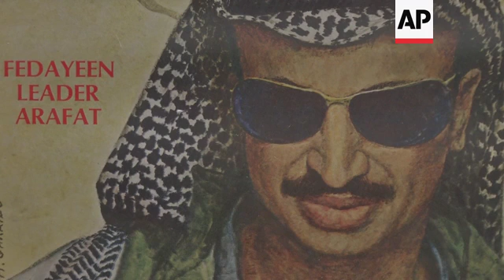Fair features emerging regions and artists of the art world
(17 Mar 2016) UAE ART DUBAI
SOURCE: AP HORIZONS, LIFESTYLE, HEALTH AND TECHNOLOGY
RESTRICTIONS: HORIZONS CLIENTS AND AP LIFESTYLE, HEALTH AND TECHNOLOGY CLIENTS ONLY
LENGTH: 6:27

AP Television
Dubai, UAE - 16 March 2016
1. Various of 'The Dialogue of the Deaf', 2015 from the 'Shhhhhhhh. shout!' series by Nadim Karam
2. Various of 'Heavy Silence' and 'Sublime Silence', 2015 from the 'Shhhhhhhh. shout!' series by Nadim Karam
3. Various of 'The Poet Murders', 1981-90 by Joan Miro
4. Various of 'Sequential interactions in alfalfa chorus', 2013 by Loris Cecchini
5. Various of 'Random Triangle Mirror', 2015 by Anish Kapoor, on sale for more than $1 million
6. Pan of Nabuke Foundation gallery
7. Close of 'Fame and Paparazzi', 2015 by George Hughes
8. SOUNDBITE: (English) Antonia Carver, Art Dubai Fair Director:
"There's no other fair in the world or other art meeting point that has this geographic diversity, and also in a great sort of quality of work that stretches from the 1920s, paintings created in Tunis, Damascus, in the early 20th century right through to today's artists. So it's this tremendous diversity on offer and a very highly curated, selective kind of process as well that brings out the quality as well as the quantity."
9. People looking at paintings
10. Various of 'Sexray', 2015 by Mithu Sen, on sale for $28,000
11.  'I Would Still Commit the Original Sin', 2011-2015 by Mithu Sen, $2,000 each
12.  SOUNDBITE: (English) Antonia Carver, Art Dubai Fair Director:
"So no we've been absolutely delighted with the response, we think 90 percent of the galleries have already begun selling and selling well and this is perhaps in contrast to other art world meeting points at the moment where business is perhaps a little slower."
13. Various of people walking around galleries
14. Various of 'I Saved My Belly Dancer XXIII', 2015 by Youssef Nabil
15. Various of 'I Saved My Belly Dancer VII', 2015 by Youssef Nabil
16. Various of 'Untitled' by Benjamin Tavakol, on sale for $5,000
17. Various of 'Untitled' by Benjamin Tavakol, $12,000
18. Various of 'White Lion', 2015 by Hamed Rashtian, $15,000
19. SOUNDBITE: (English) Hamed Rashtian, Iranian artist:
"At that time I think our society was under different pressures in terms of sanctions and many things, and you could see those pressures into people's daily life and behaviour, you know? And also I could find it inside myself, you know, I was angry, in my daily life. And I just wanted to reflect it, and that was a relief for me when I made them, it made me more calm and comfortable."
20. Various of 'Some Days Were Missing Last Year', 2016 by anonymous, on sale for $17,000
21. Various of 'Arafat 1968 & Arafat 2002', 2014 by Amer Shomali, $15,000
22. Various of 'Between Two Times', 2014 by Amer Shomali
23. Various of 'The Icon', 2014 by Amer Shomali, $12,000
24. SOUNDBITE: (Arabic) Amer Shomali, Palestinian artist:
"One of the barriers we face as Palestinian artists living inside the occupied territories is that – as the Arabic proverb goes – we are dancing in the dark. It's hard for us to see what other international and Arab artists are doing, and it's hard for artists around the world, art critics, and people in the art scene to see Palestinian art that is being produced there. It's very hard to connect with the outside world. This is what's nice about Art Dubai; it gives us a platform to come here and see what people are doing and show everyone what we are doing and get some feedback. This is a platform for interaction, it's like we are updating our system."
26. Pan of Philippines artists' exhibition
LEADIN: